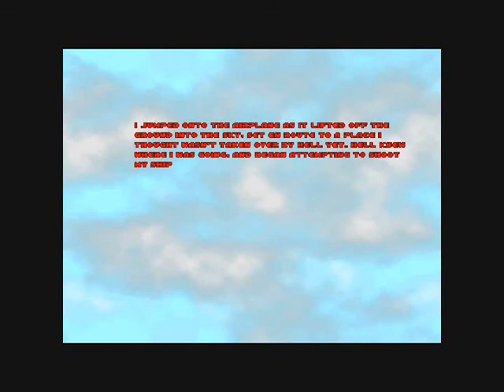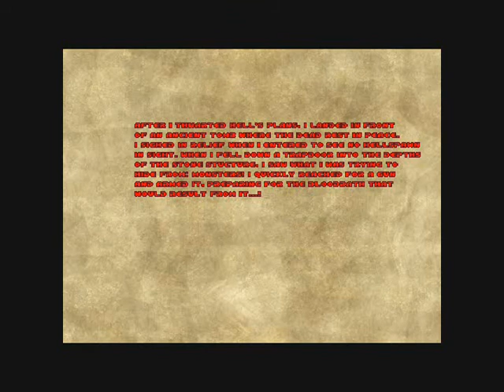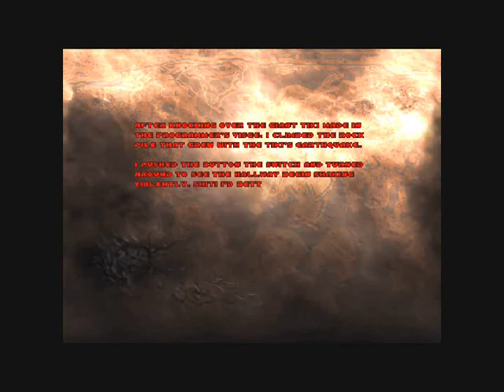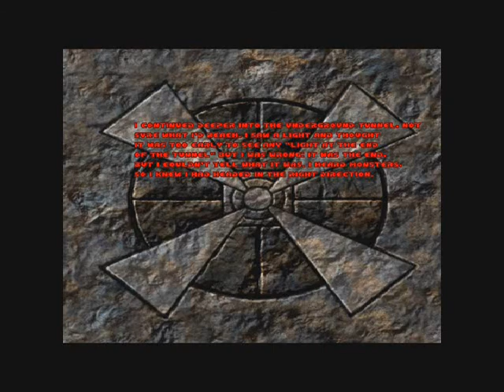Let's Play Doom II; The Monster Invasion Part 2 - The Better Levels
After The Giant Cup, the Big Building of Doom is right around the corner...and somehow it turns sunset that fast! That's "Xane Logic", copyright Xane, I guess...

After that, we fly on an airplane we happen to find in there (though how it flies out is unknown) then we land in a tomb here a mysterious voice threatens to kill us if we step any further, and, of course, we have to, so...we defeat the mysterious onster that tried to keep us out...just because we could.